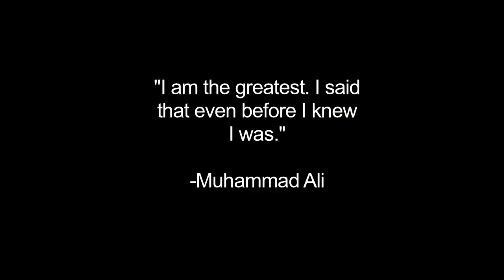NOC 2013 - Football feature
Video from the 2013 Sam Houston State Night of Champions event celebrating the 2012 Southland Conference Champion Bearkat football team. Video produced by Blackwater Media Group